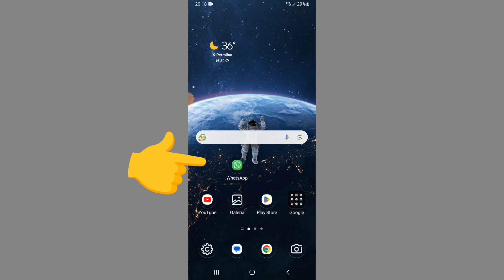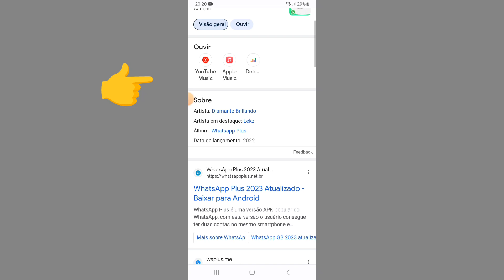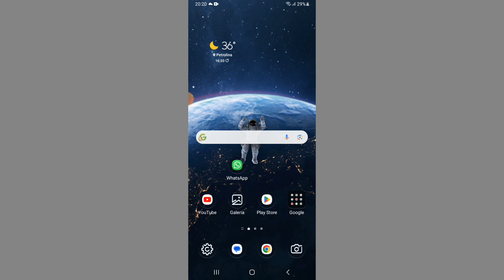Como Salvar Fotos de Visualização Única no WhatsApp (É POSSÍVEL) ?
Como salvar fotos de visualização única no WhatsApp 2023 é possível? A gente vai saber nesse vídeo.